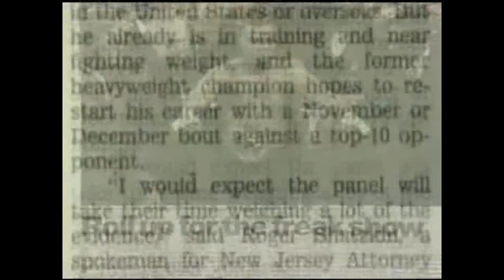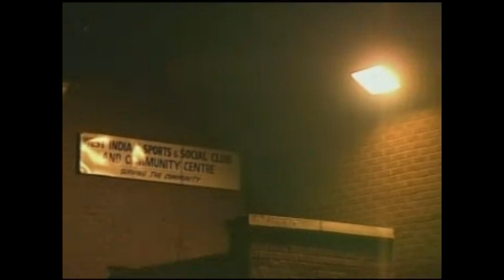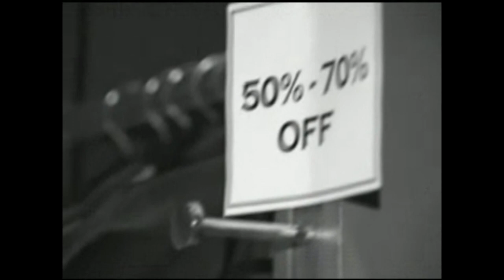RARE Mike Tyson Special British TV Documentary Interview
An excellent documentary on the always interesting life of Mike Tyson.  Filmed around the time he was over fighting in the UK.  Some footage in there that viewers in parts of the world outside the UK may not have seen.